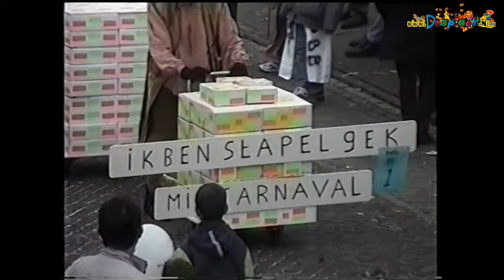2000 Jan Vos Schaijk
Een overzicht van de activiteiten van carnavalsindividueel Jan Vos